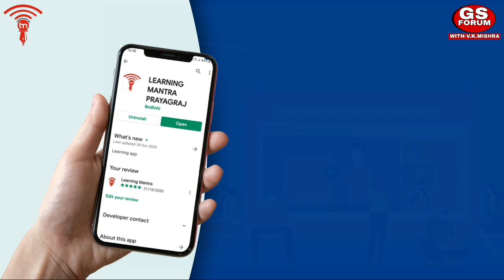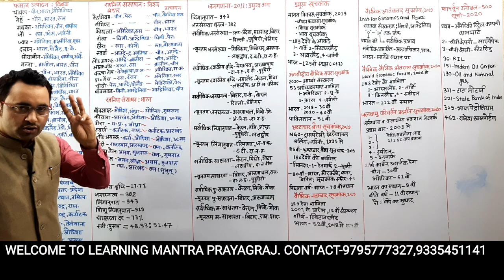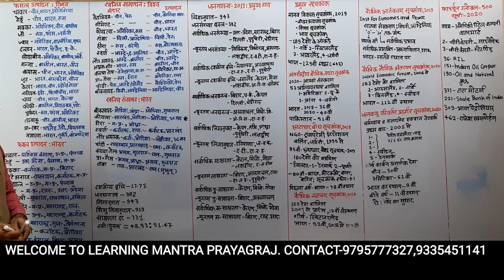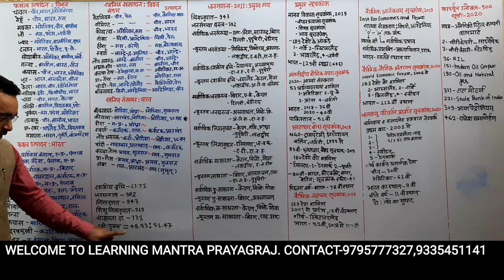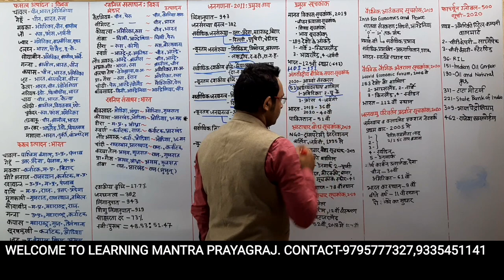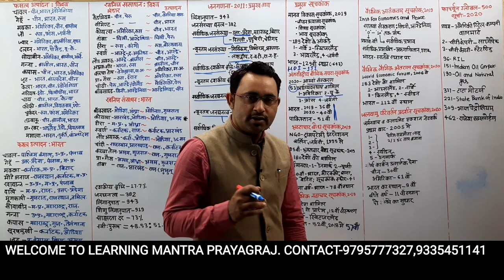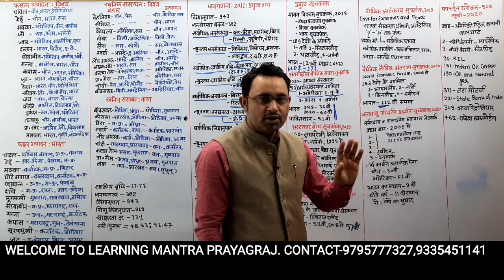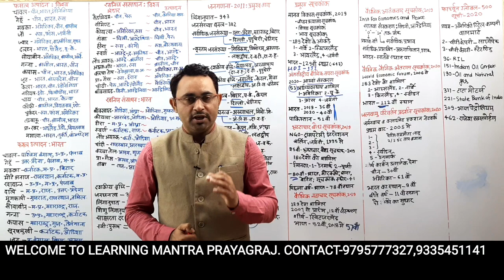ntpcexam NTPC CURRENT AFFAIRS IMPORTANT INDEX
in this video you will know important data for ntpc exam